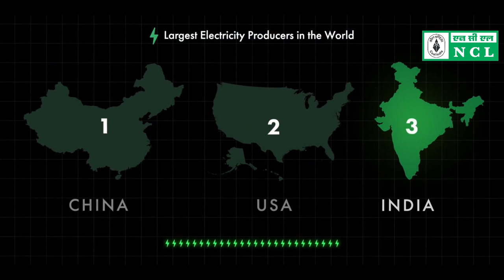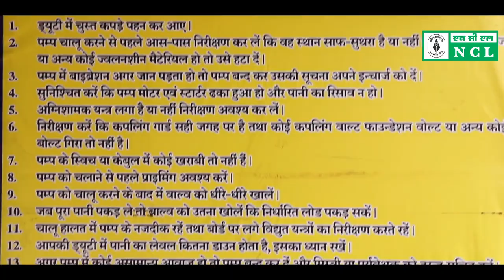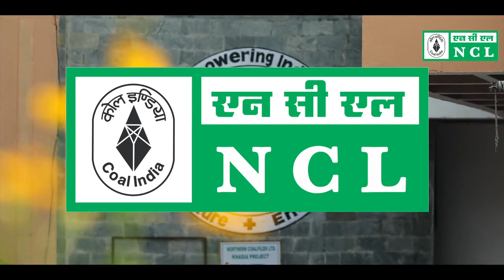एनसीएल कैसे कठिन मानसून का मुकाबला कर निर्बाध कोयला उत्पादन करता है ?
भारी बारिश, प्रतिकूल मानसून, विशाल खनन परिचालन ...
राष्ट्र की ऊर्जा आकांक्षाओं पर खरा उतरना...

एनसीएल कैसे प्रतिकूल मौसम एवं मानसून का मुकाबला कर निर्बाध कोयला उत्पादन करता है ??

उत्तर पाने के लिए देखें एनसीएल की फिल्म...